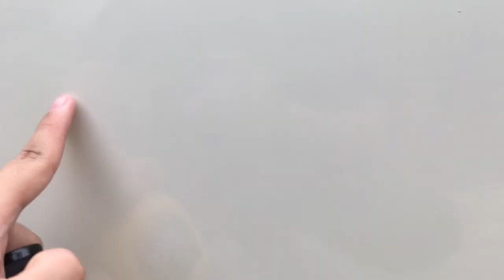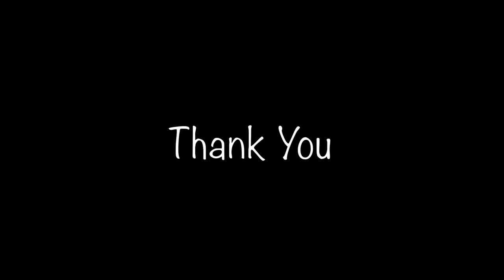POLISH KERETA SENDIRI & MURAH GILA!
Hi guys!

Minta maaf dah 10 hari tak post video.. teramatlah busy sampai tak sempat nak edit.

Gear
1.iphone 6s
2.asus zenfone 3 max
3.nikon Coolpix

editing software
1.imovie
2.power director